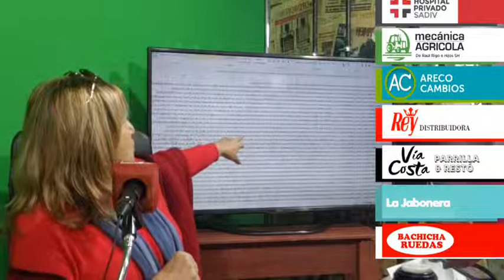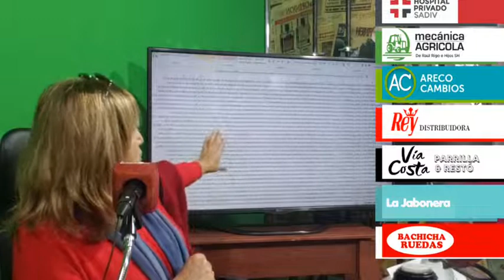RadioCuarentena ¿Qué pasa Lilí? 28-06-2021